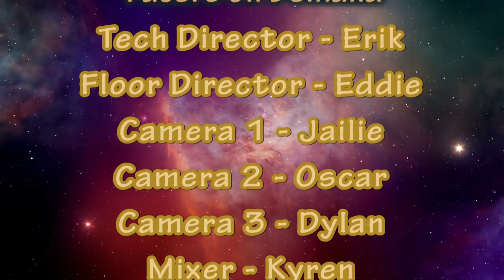Pacers on Demand - 04/20/18